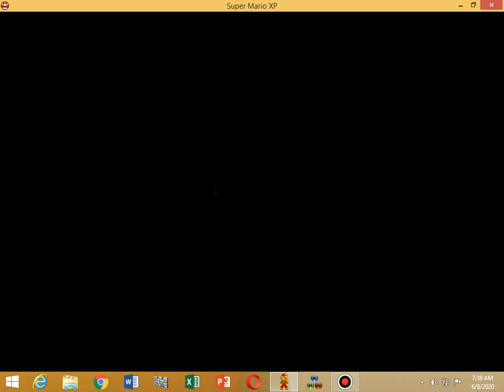Super mario xp last 7th stage game play